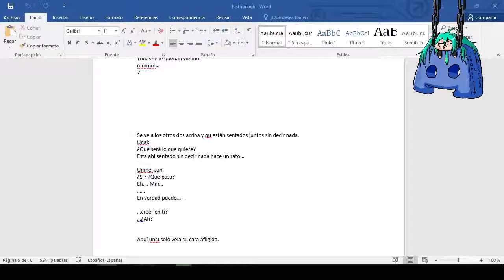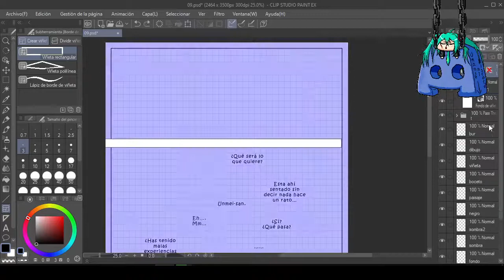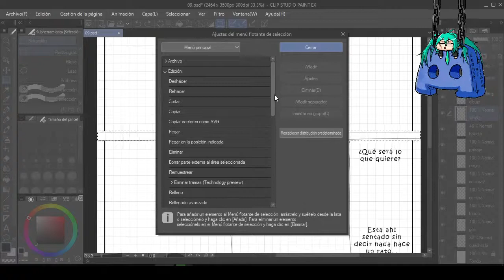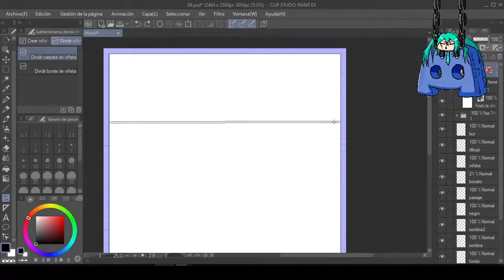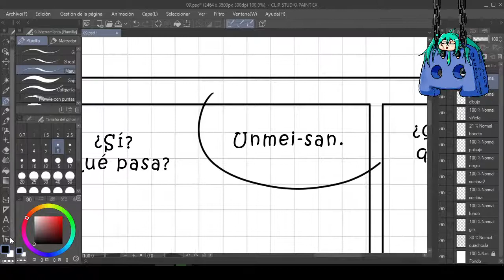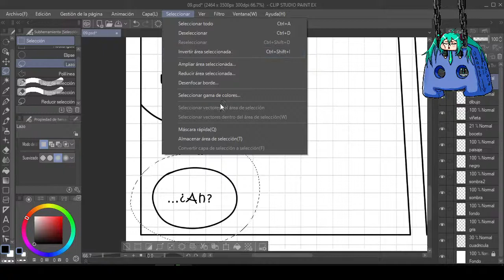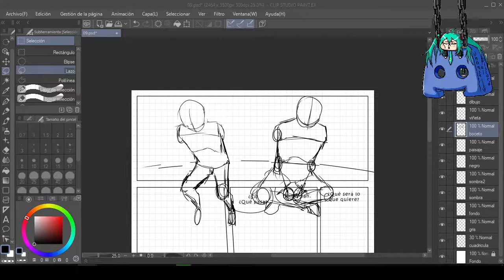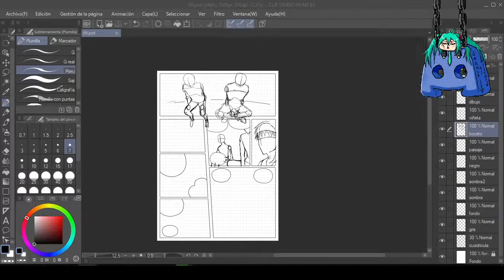Dibujando en Clip Studio por primera vez.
Mis Proyectos Manga:
-The Dreams in my World.
-Atarashii Omoi.
-Desde un paso, hasta un aullido.

Novela:
-Kono Kimochi.

Programas gratuitos para dibujar:
Medibang Paint Pro.
Jump Paint.